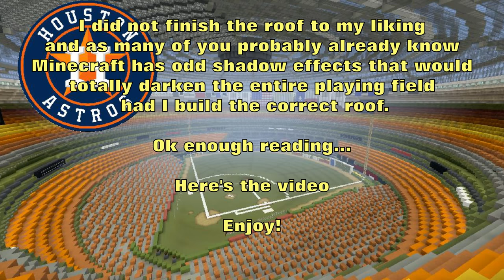Minecraft Astrodome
Houston Astrodome Minecraft build